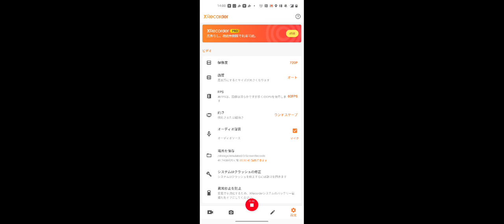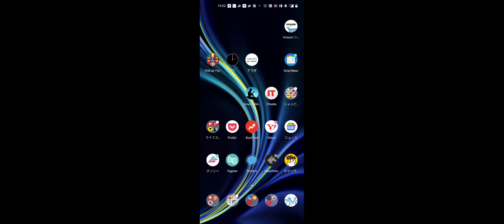2020年11月20日